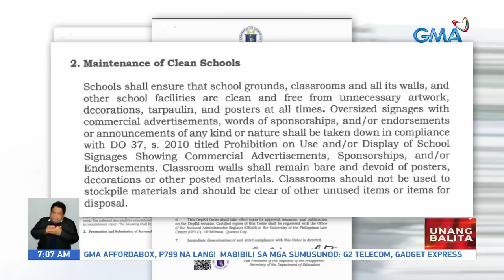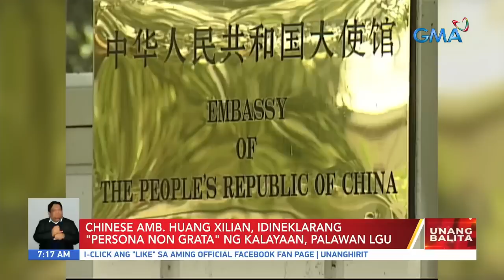Unang Balita sa Unang Hirit: August 21, 2023 [HD]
Narito ang mga balitang ating tinutukan ngayong Lunes, August 21, 2023

Dating Pres. Arroyo: Hindi ako nangako sa China na aalisin ang BRP Sierra Madre sa Ayungin Shoal
Ilang eskuwelahan sa Bulacan, lubog pa rin sa baha; ilang gamit at libor, sira na matapos mababa sa tubig; ilang mag-aaral problemado dahil sa nasirang uniporme at gadgets dahil sa baha
MMDA, huhulihin na ang mga motorcycle rider na dadaan sa bike lane sa EDSA
School supplies sa Divisoira, mabenta na; presyo ng ilang school supplies sa Divisoria, tumaas
DEPED Order No. 21: Tiyaking malinis at walang unnecessary artworks, decorations, tarpaulin at posters ang school grounds at classrooms; Child Psychologist: nakaka-engganyo sa mga estudyante kapag pinapaskil sa classroom ang kanilang mga artwork at achievement
Chinese Amb. Huang Xilian, idineklarang “Persona non grata” ng Kalayaan, Palawan LGU
MMDA, magpapataw ng P1,000 multa sa mga motorcycle rider na dadaan sa bike lane – panayam kay MMDA Acting Chairman Romando Artes
Kris Bernal, ipinaranas sa kaniyang asawa ang pakiramdam ng isang buntis; pregnant mommy Valerie Concepcion, kumasa sa “Price Tag” dance challenge
Miley Cyrcus at Selana Gomez, sabay maglalabas ng new single sa August 25
Bike lane sa EDSA, bantay-sarado ng MMDA laban sa mga motorcycle rider na posibleng dumaan doon
Ika-40 anibersaryo ng pagkamatay ni dating Sen. Ninoy Aquino, ginugunita; Historian Xiao Chua; mahalagang alalahanin ang paninindigan ni dating Sen. Aquino para sa demokrasya; PBBM, nakikiisa sa paggunita sa death anniversary ni dating Sen. Aquino